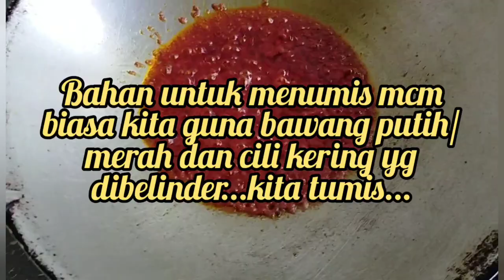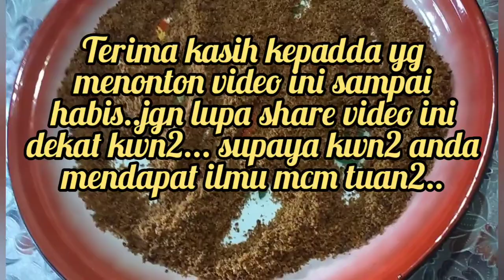Cara-cara membuat serunding udang inti popia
bahan-bahan
1.udang kering
2.kerisik
3.cili kering
4.bawang putih/merah
5.gula apong@ gula melaka
6.jintan manis/putih/biji ketumber

bahan diatas ikut suka banyak mana...jgn lan byk sangat cukap sekadar mcm kita masak..klu yg nak pedas guna cili kering byk sikit...a

cara- cara membuat boleh tengok video sampai habis.